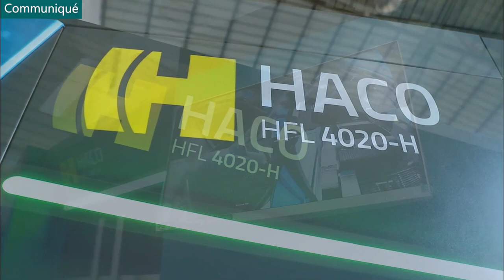HACO - Table de découpe laser fibre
Découvrez le communiqué de la société Haco sur sa nouvelle machine de découpe laser fibre